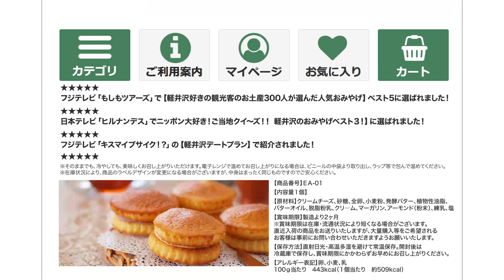軽井沢スイートチーズバーガー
軽井沢スイートチーズバーガーをお取り寄せ！